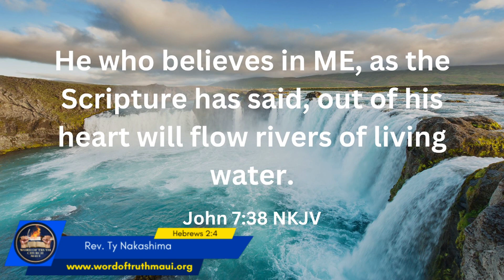Rev. Ty Nakashima “ Rivers Of Living Water”